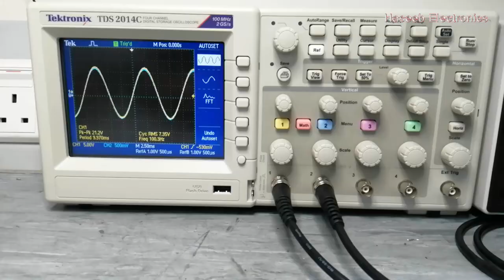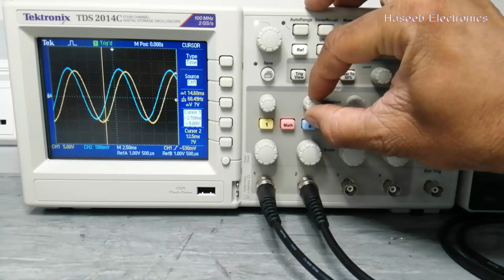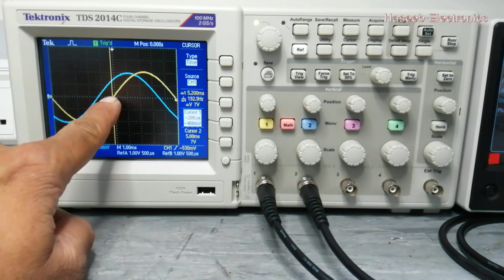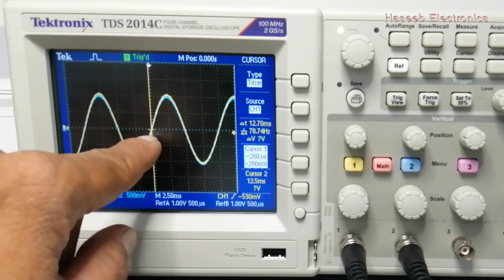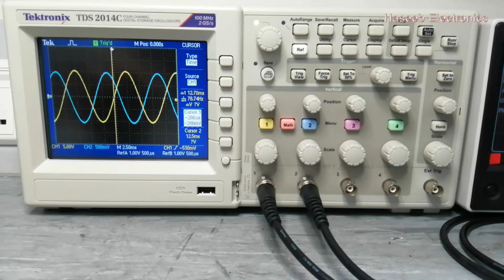{258} How To Test Phase Angle With DSO, Check Phase Difference With Oscilloscope Urdu Hindi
in this video i demonstrated How To Test measure Phase Angle With DSO digital storage oscilloscope,  understanding phase angle, how to Check Phase Difference With Oscilloscope. i explained in urdu hindi language phase angle measurement is a technique to analyze 2 different signals.  in this method we have to use cursor option and select vertical cursor option and set to one signal and we have to compare with the second signal
How To Test Phase Angle With DSO,
how to Check Phase Difference,
test phase difference with dso digital storage oscilloscope,
phase shift measurement using oscilloscope,
understanding phase angles or what is phase difference
phase angle tester,
phase measurement,
measure phase difference between two signals,
measure phase difference on oscilloscope,
how to use dso oscilloscope,
phase difference between two waves,
phase angle ac circuit,
phase angle between voltage and current,
phase angle and phase difference